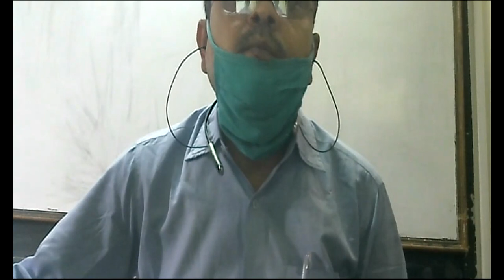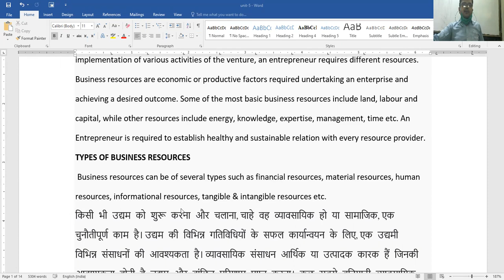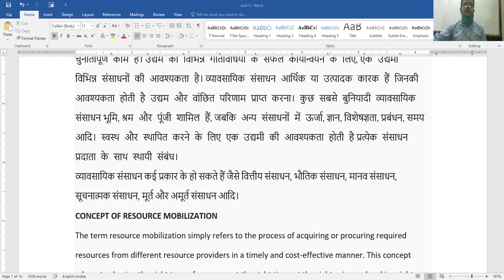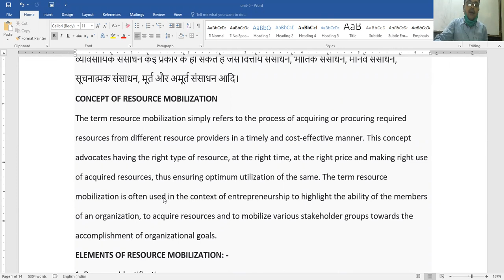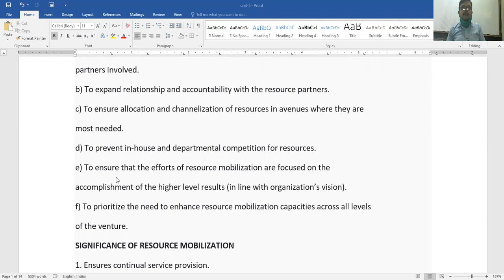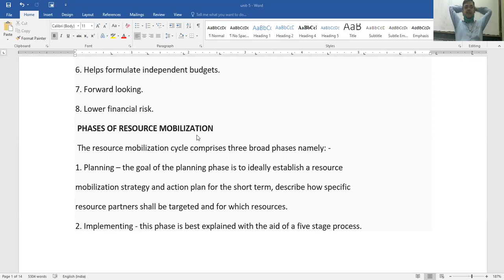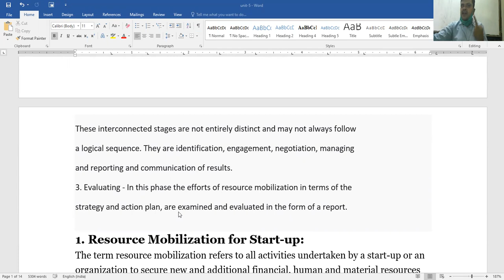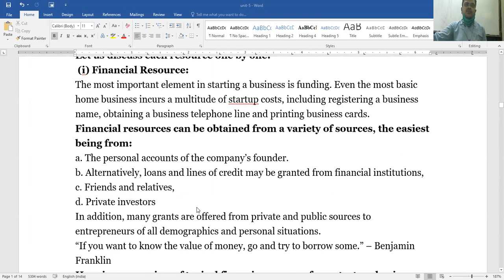Resource mobilization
Class-4B.COM(CA)
Sub- ED